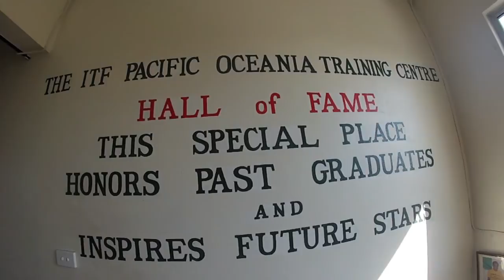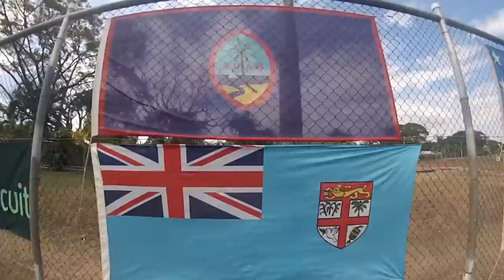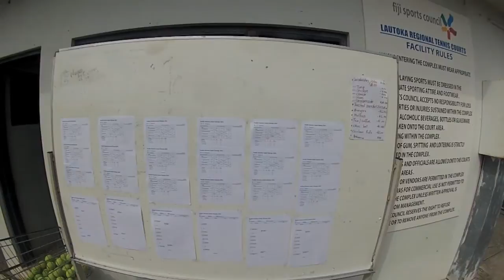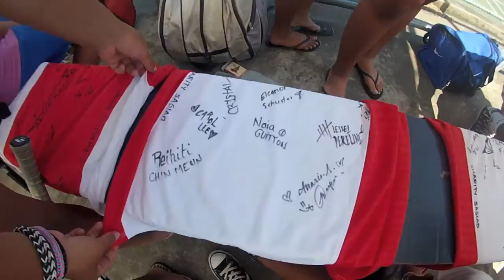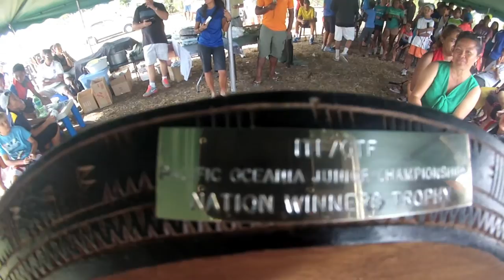Tahiti Nui Tennis - ITF POJC Fiji 2014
Tahiti Nui Junior Tennis team's participation to the ITF/OTF Pacific Oceania Junior Championship 2014 - Lautoka -  Fiji